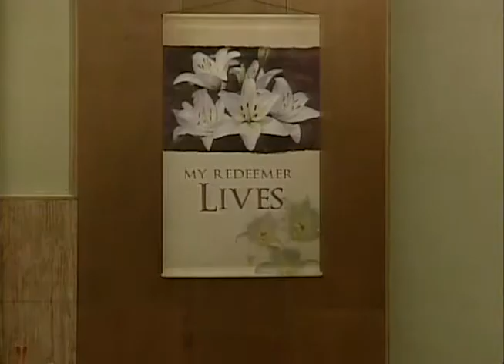“Larger than the Stone!”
We don’t know where the actually tomb of Jesus is. If you travel to Jerusalem guides will suggest two possible sites — one has a church built over it called The Church of the Holy Sepulcher and the other is nearby in a garden called the Garden Tomb. Whether either of these sites is the actual tomb site is really not that important. But they do give you an idea of what Jesus’ tomb might have looked like. You can imagine what it must have been like on that first Good Friday when they laid Jesus’ body in the tomb. You can see the opening into the tomb and the large stone that would have been used to cover the entrance. It would have taken a couple of pretty strong men to roll such a stone into place.